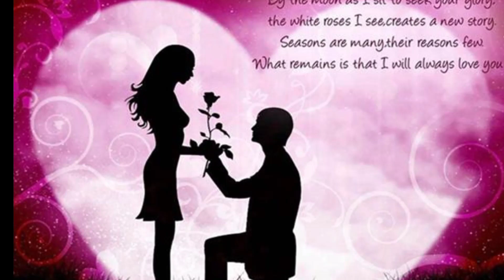If you Love a Beautiful Girl, Then watch This | How to Propose in Girl❤️ | TREND To TAMIZHA..!😎